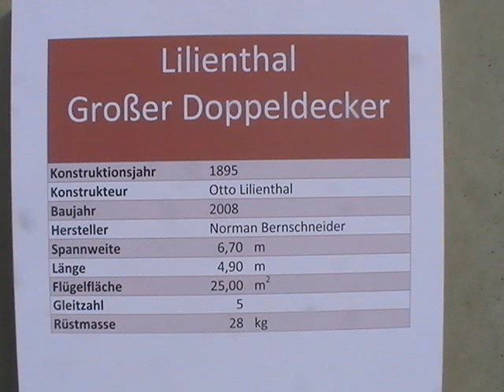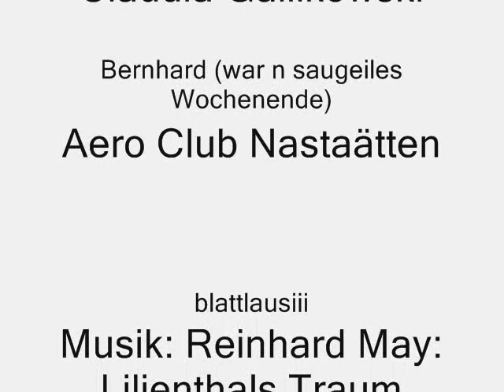Otto Lilienthal Doppeldecker Ausstellung in Nastätten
Otto Lilienthal Doppeldecker Ausstellung in Nastätten in Gedenken an Otto Lilienthal